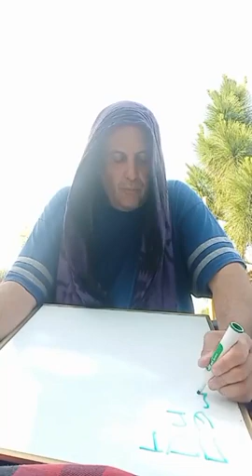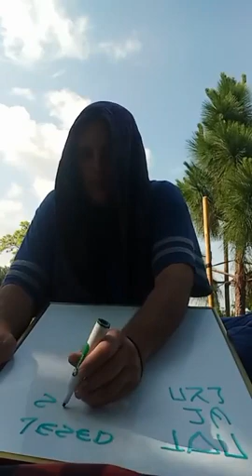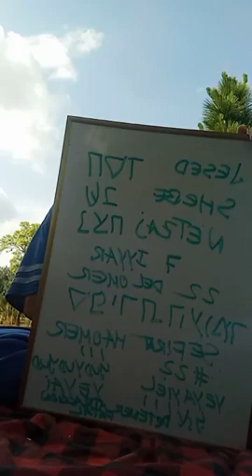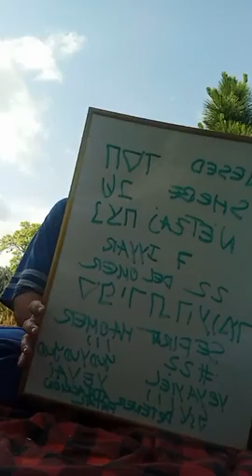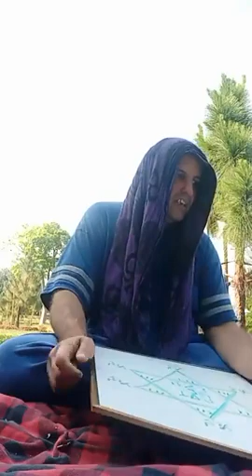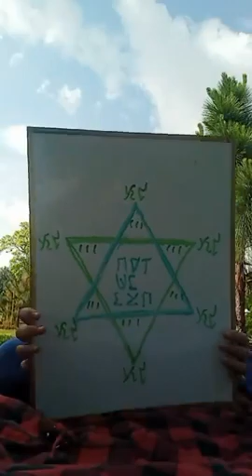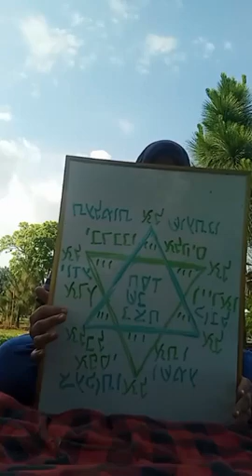CLASE RELAMPAGO DE QABALAH KADOSH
CLASE RELAMPAGO DE QABALAH KADOSH POR MOREH NANDA SUTA